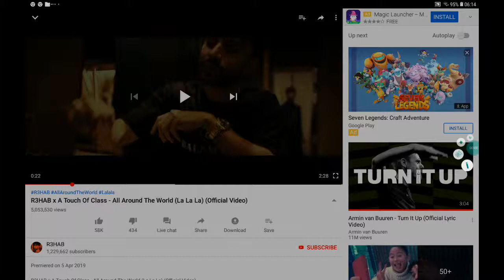Looloo Kids - Whatman ft. Hing Hong (Centrum Handlowe & Mebel Remix)